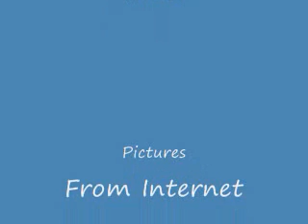funny pictures of hamsters (thats the way we roll)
i was sooo bored